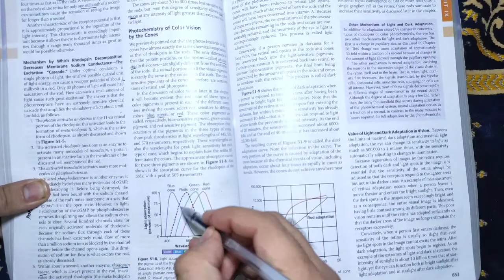guyton chapter 51 part 4, excitation of Rods, hyperpolarization of rods,color vison photochemistry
guyton chapter 5 part 3, Rhodopsin retinal visual cycle, Reformation of rhodopsin, night blindness
Guyton chapter 51 part 2,Rods and Cones,blood supply of retinal layers,retinal detachment#eyephysio,
guyton 51 part 1, Receptor and Neuronal Function of Retina#layers_of_retina#structureofrodamdcone
Guyton chapter 50 part 5,Errors of refraction#specialsensoryphysiology#specialsenses#physiology#mbbs
Guyton chapter 50 part 4, Pupillary Diameter#specialsensoryphysiology#specialsenses#physio